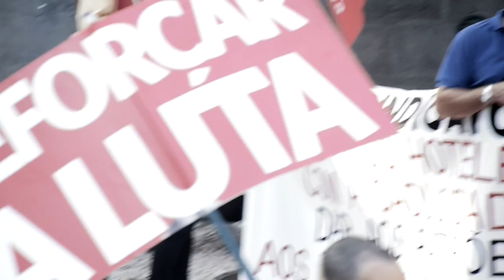TS-Tabloid 1.mai feiring i Funchal 3